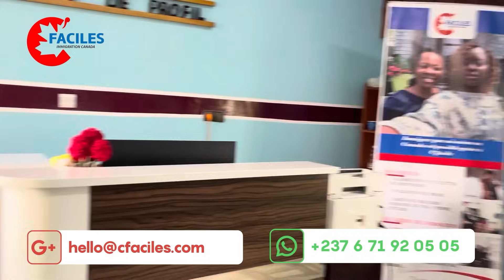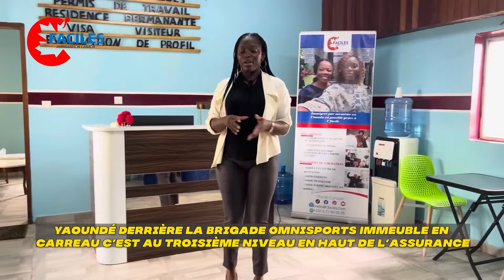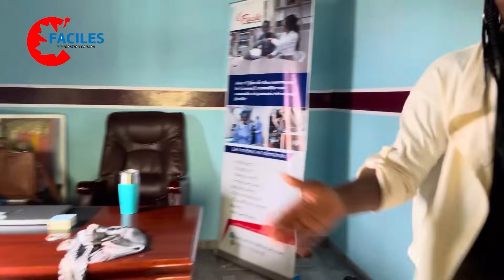J’arrive pas à croire que j’ai vaicu ça au Canada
Je me suis fait harcelé !

✅Coaching entrevue